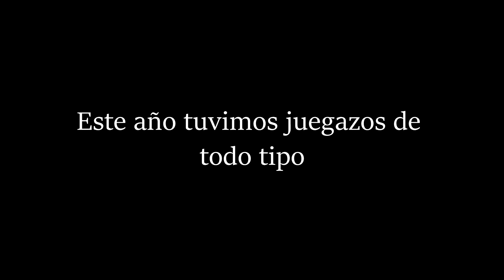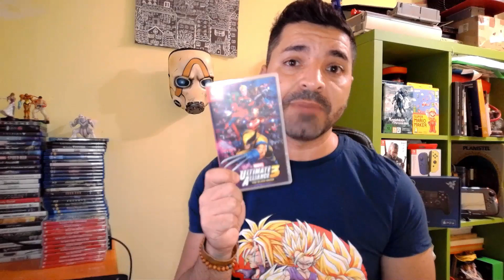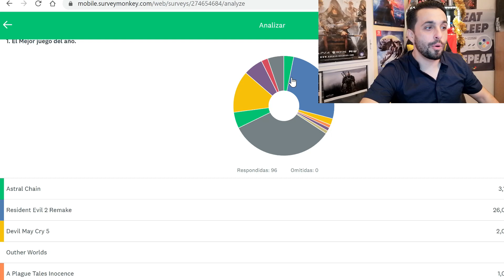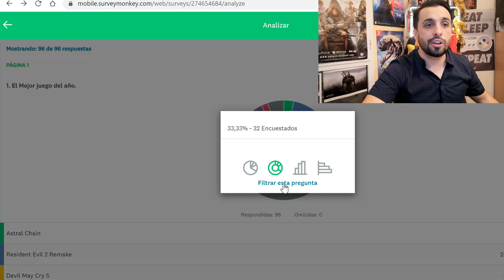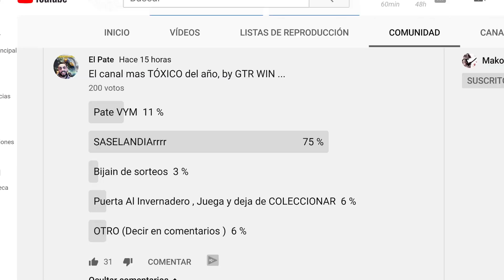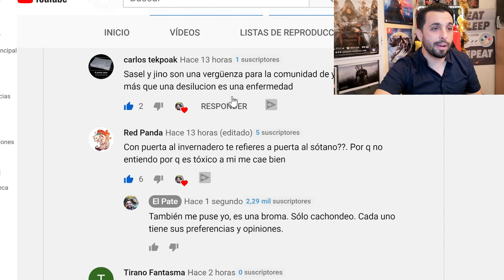LOS MEJORES JUEGOS DE 2019 - PATE-GOTY - LO + DE 2019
El último vídeo del año, y en este me ayudaron ustedes, amigos suscriptores y hasta doce canales amigos. Los juegos del año de mi pequeña comunidad. Los PATE-GOTY